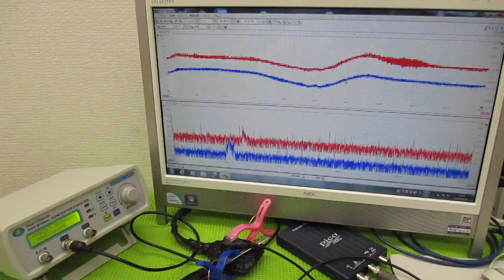メガヘルツの超音波発振制御プローブを利用した実験動画